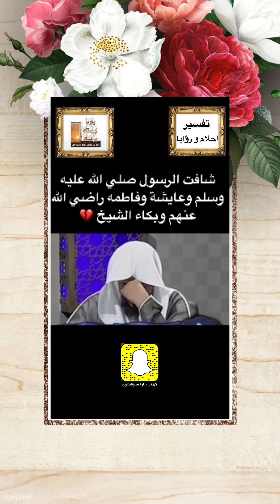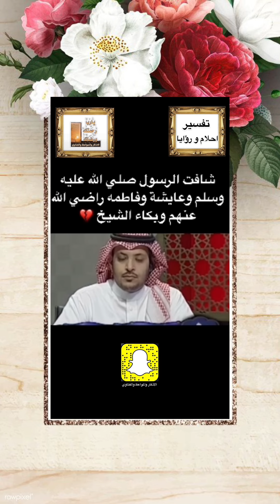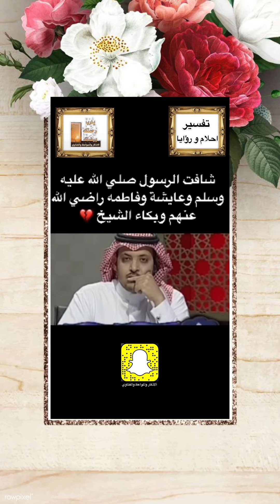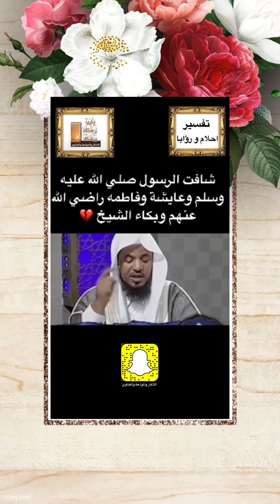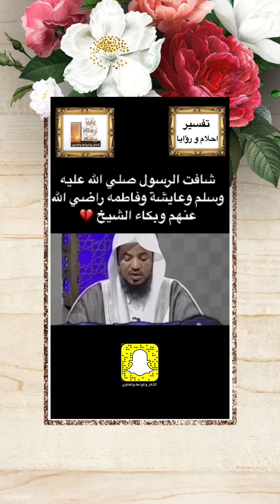تفسير احلام ورؤايا ~ متصله شافت الرسول ﷺ وعايشه وفاطمه راضي الله عنهم يجاوب فضيلة الشيخ محمدالشنقيطي